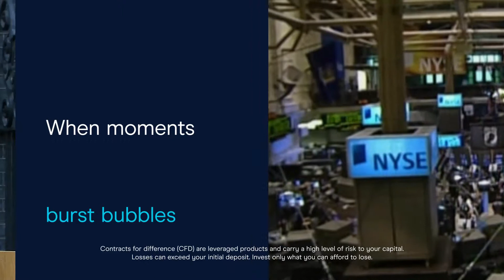When moments move markets, trade your way.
Some of the world’s most significant social and economic events of the past 30 years.